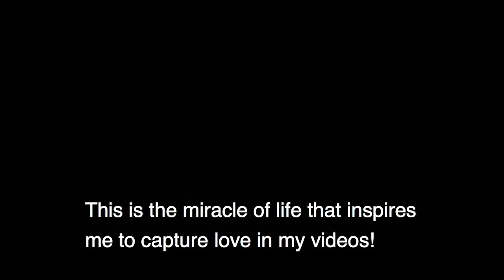The story behind Tomvar logo